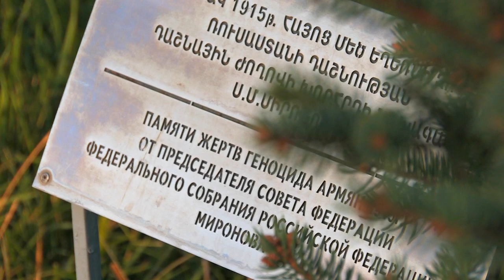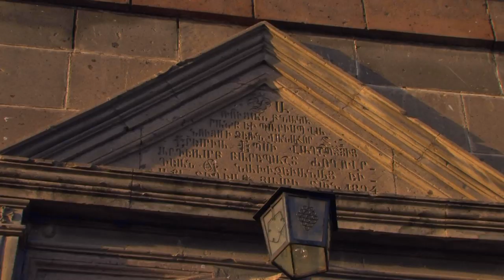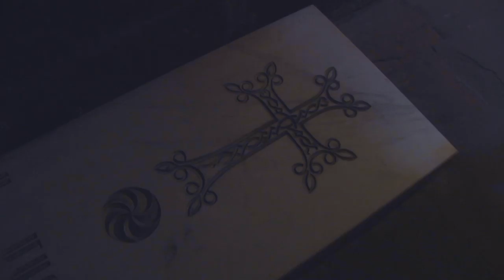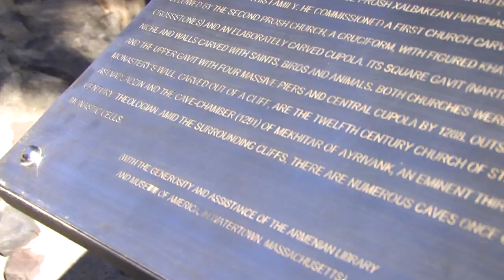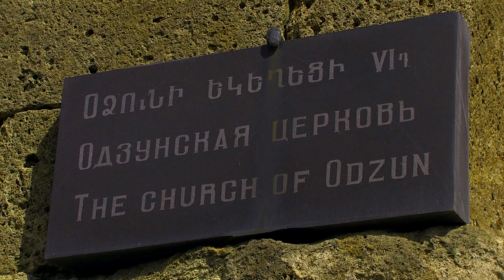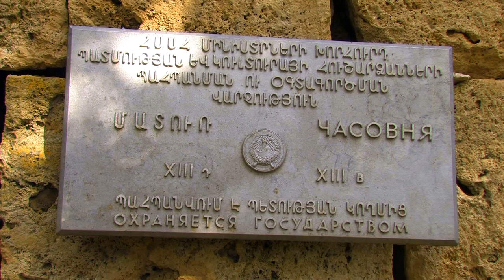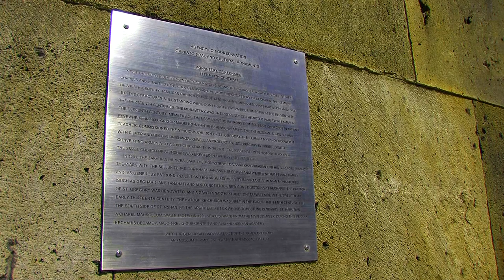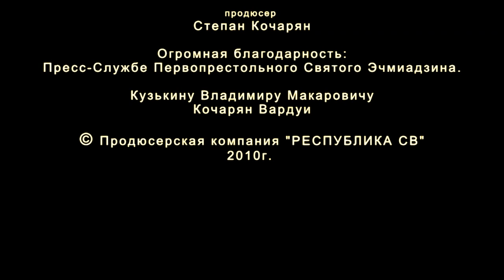Армения. Живые Камни (документальный фильм)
Фильм - путеводитель, который познакомит как маститого, так и простого зрителя с армянскими достопримечательностями и с некоторыми страницами истории армянского народа. В частности затронуты темы: принятие Арменией Христианства на государственном уровне; о героическом подвиге веры св. Григория просветителя; подвиге самого армянского народа, который выдержав испытания и страдания, ценой жизни, не отрекся от веры.